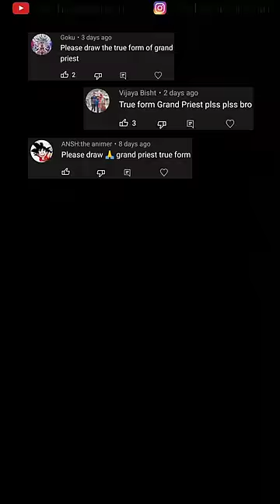How to Draw Grand Priest True Form - Ultimate Power 🔥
See you soon guys in the next video stay turned!

Alcohol Markers set 1
Alcohol Markers set 2
Alcohol Markers set 3 :
Copic for blending
Paper used
My phone

Tag me in your drawings in instagram 😉